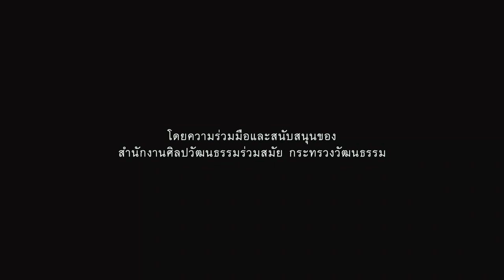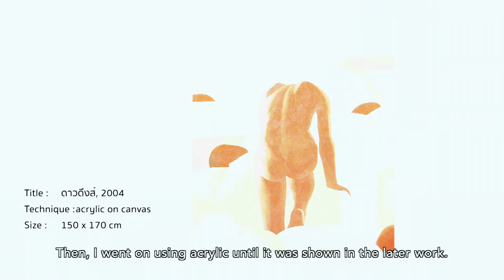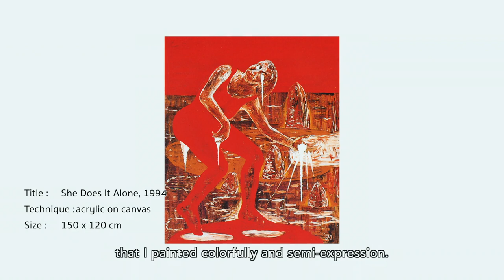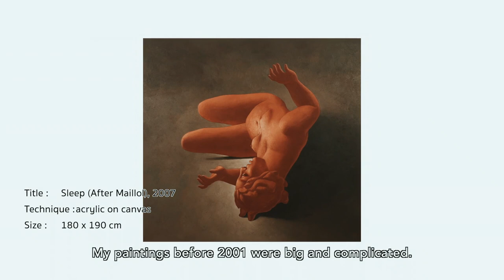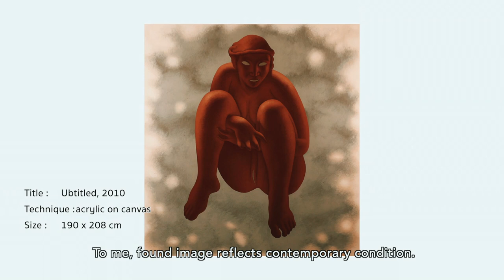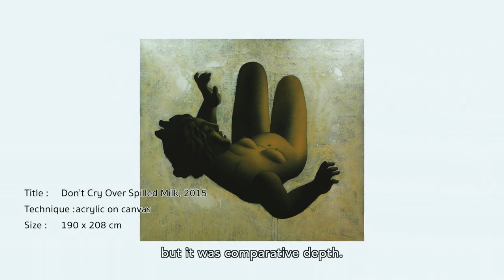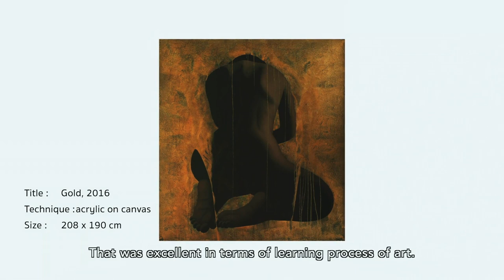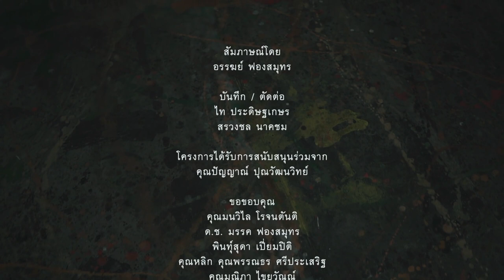"เรื่องของเขา" EP. 3 - การเปลี่ยนแปลงครั้งสำคัญ"ของเขา" l ธเนศ อ่าวสินธ์ุศิริ l Ark Fongsmut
โครงการวิดีโอ "เรื่องของเขา: ธเนศ อ่าวสินธ์ุศิริ" (ตอนที่ 3) ว่าด้วยการเปลี่ยนแปลงครั้งสำคัญในงานจิตรกรรมของเขากับบทบาทศิลปินนักวิชาการที่ตั้งคำถาม ทดลอง และหาคำตอบกับสิ่งที่ทำผ่านพู่กันและผ้าใบ

Attached is the teaser of “Hisstory:  Thanet Awsinsiri” (ep 3), welcome to explore his new adventures.
Under the influences of the European academies of modern art, Thanet have attempted to synthesize the modern art with his individual styles via experiment on several techniques. The works in this episode 3 were made during year 2001 to 2016

To be a part of the new chapter of contemporary Thai art history.